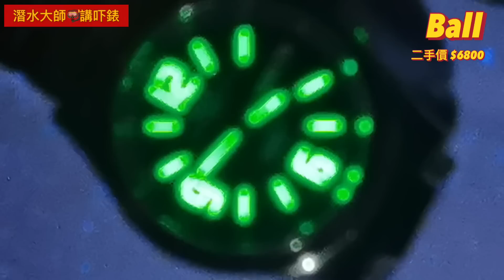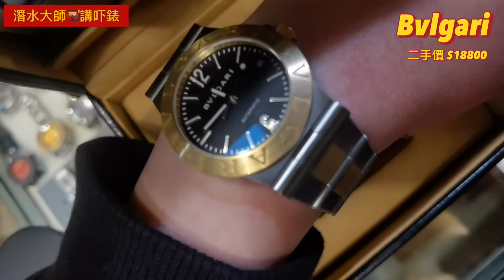[478] 潛水大師講吓錶 - Chronos新春過後第一彈超級長氣38分鐘加長版新秀+異獸好多好東西記得睇到尾睇啱就要快唔好等下個禮拜正呀喂！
【潛水大師講吓錶  Freedom Of Watchman】